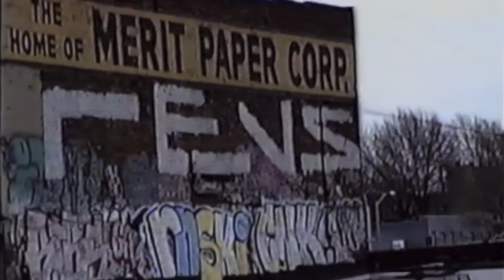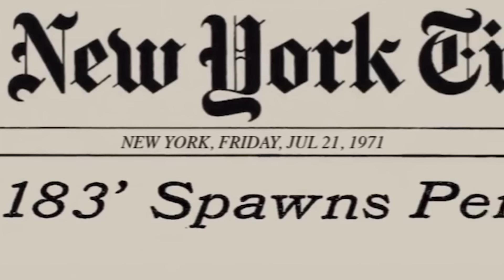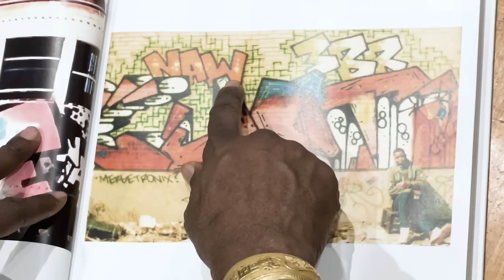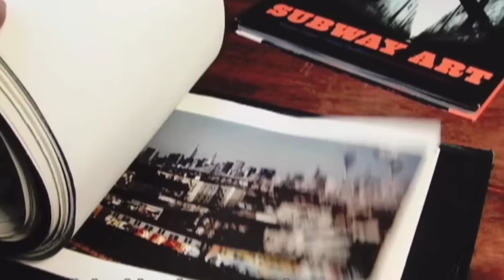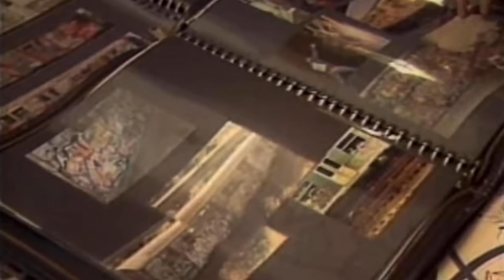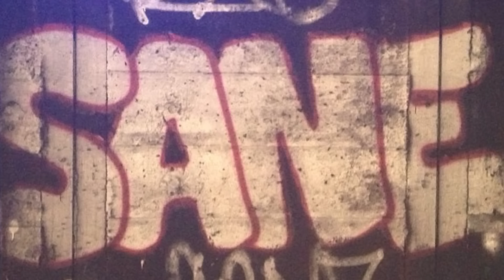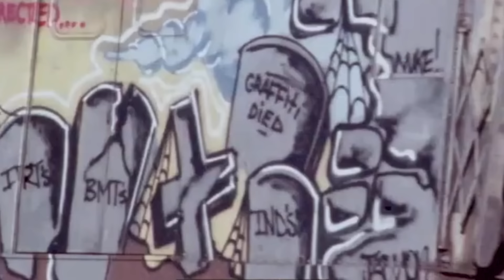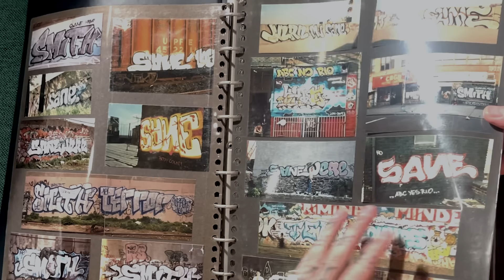The Legend of SANESMITH (2024) Part 1 of 3 -NYC Graffiti Documentary-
Two brothers from the Washington Heights section of Manhattan become an active graffiti duo. They attract attention from everyone, including city officials.